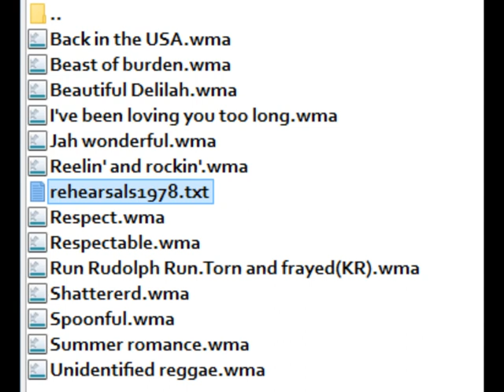Rolling Stones Rehearsals 1978 1981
songs from different studios/places from 1976 to 1981